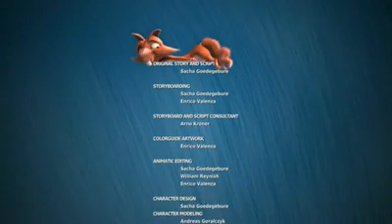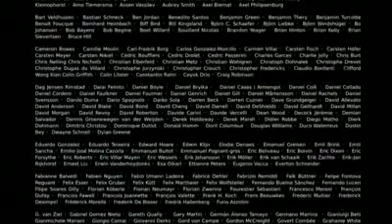Big buck bunny king version